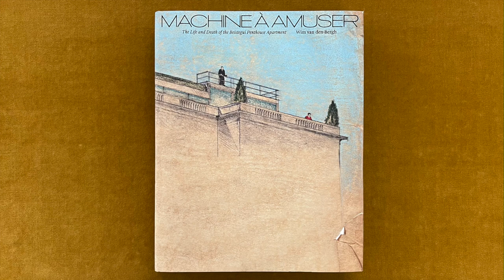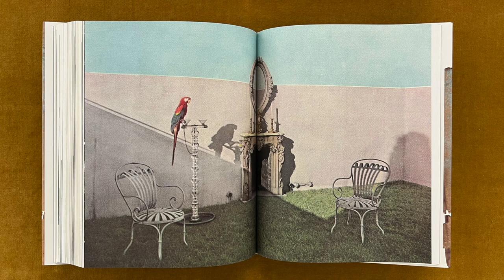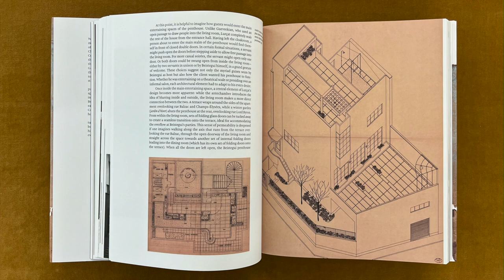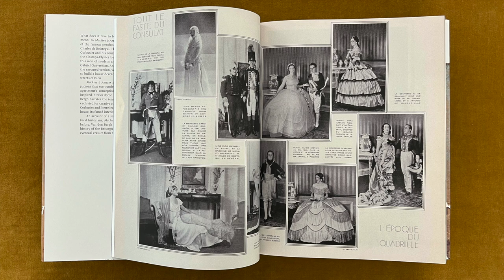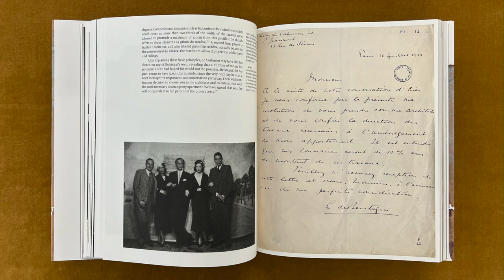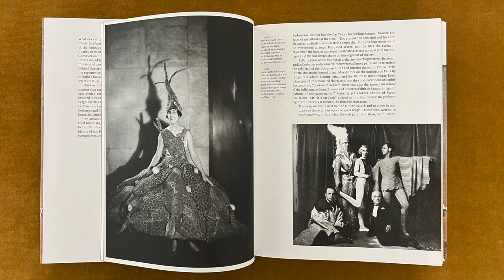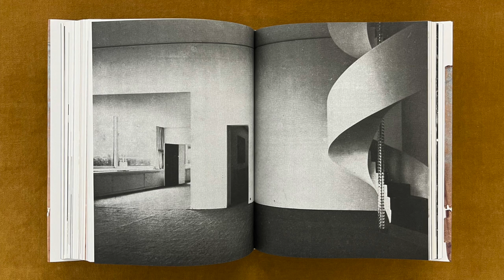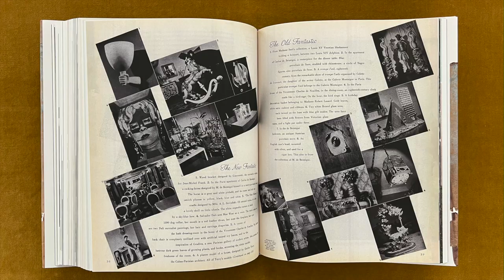House vs. Home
In this video I read from a book titled Machine à amuser. The Life and Death of the Beistegui Penthouse Apartment, by Wim van den Bergh, published by MIT Press

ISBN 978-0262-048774